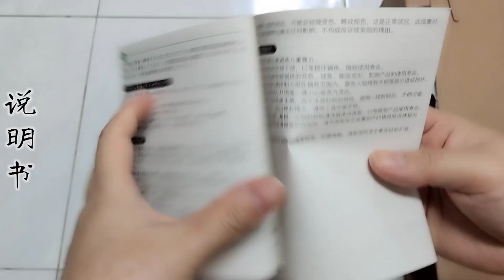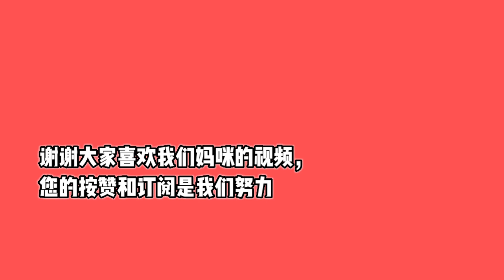Redchef Cookware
如果您对视频中的锅具感到有兴趣，可以点击以下网站购买，并了解详情。

Contact customer service to place an order, and the price is only RM139!

也可以参考我们其他食谱影片哦 ：-

启发我们的频道：-
@Kathrine Kwa
@小高姐的 Magic Ingredients
@Nino's Home
@iwen baking
@Buttermilk Pantry